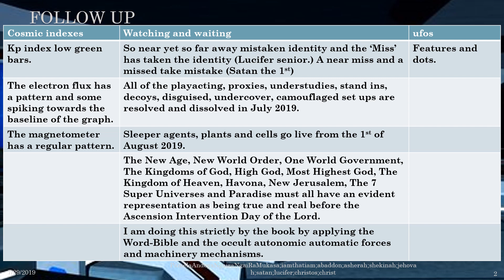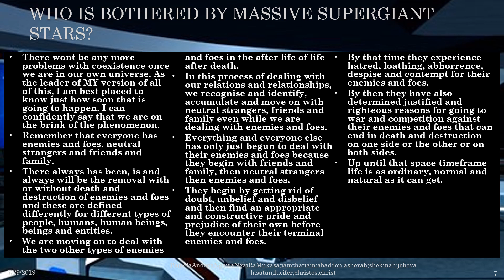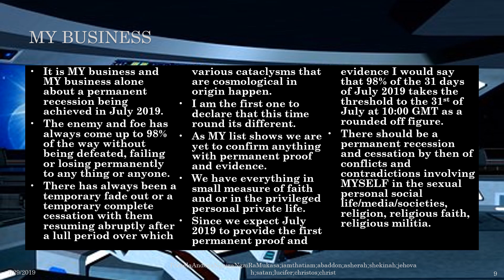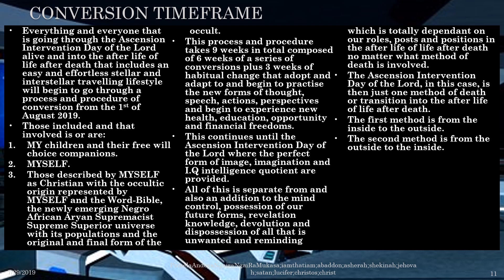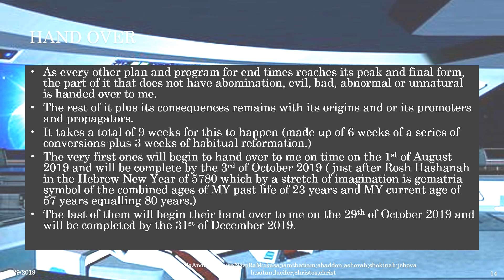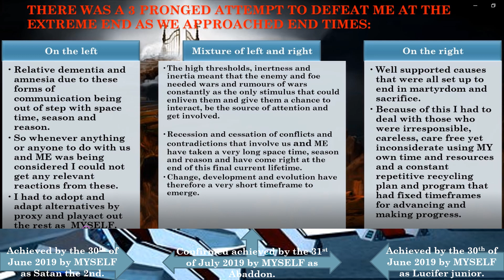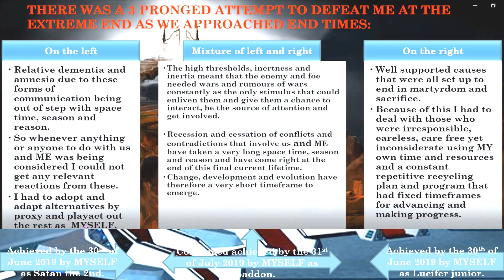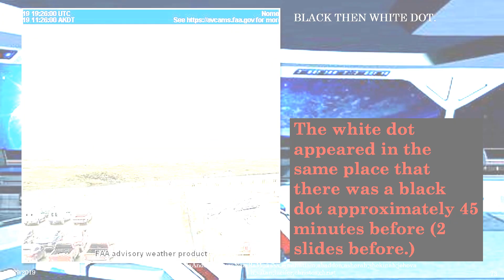Planet x 27th and 28th July 2019;Abaddon;Cosmic indexes;Ufos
Of all of the proof and evidence that show that I have succeeded, the most obvious, public, dramatic and definite is Planet x. It would have to disappear and not be there for MY plan, program, project, assignment and mission to have failed. I am obviously very happy that instead I have lots of sightings and photographic proof and evidence of its existence.